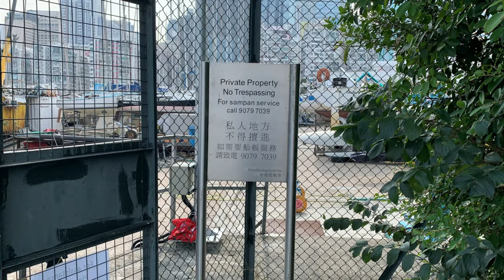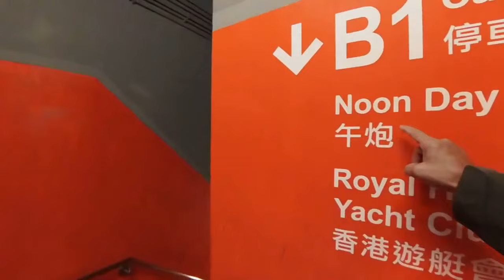地底隱蔽行人隧道｜銅鑼灣隱蔽角落｜怡和午炮｜世外桃源｜360 度維多利亞港景色｜ 絕美日落｜神秘通道｜隱世景點｜鬧市中的淨土｜燈塔｜絕美打卡｜隱世拍拖景點｜人間淨土【中文字幕｜廣東話 】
地底隱蔽行人隧道｜銅鑼灣隱蔽角落｜怡和午炮｜世外桃源｜360 度維多利亞港景色｜ 絕美日落｜神秘通道｜隱世景點｜鬧市中的淨土｜燈塔｜絕美打卡｜假日好去處｜香港好去處【中文字幕｜廣東話 】

路程：5分鐘
註意：潮水低於1.5米，不適宜前往！